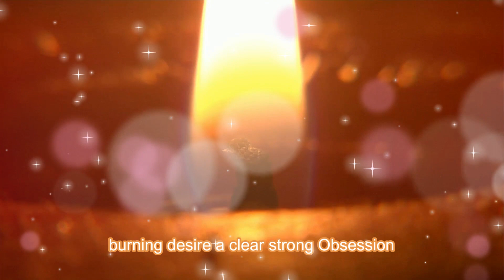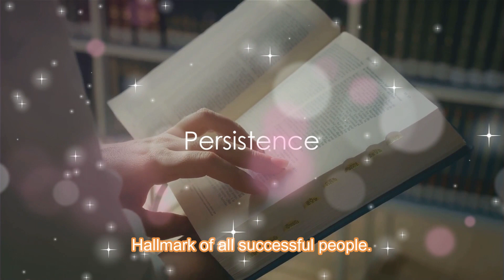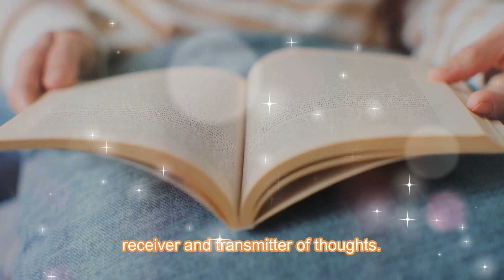🌟Unlock Prosperity in Just 3 Minutes with Napoleon Hill's 'Think and Grow Rich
🌟 Can You Really Unlock Prosperity in Just 3 Minutes with Napoleon Hill's 'Think and Grow Rich'?

📚 Dive into the Timeless Wisdom of Napoleon Hill

"Think and Grow Rich," a seminal work in the self-help genre by Napoleon Hill, offers a profound exploration of success and personal development. Published in 1937, this book continues to inspire millions. Here's a concise summary of its transformative principles:

Desire: The Starting Point of All Achievement

Understand the power of a burning obsession and clear, specific desires as the foundation of success.
Faith: Visualization and Belief in Attainment of Desire

Embrace faith as a cornerstone, using positive affirmations to strengthen belief in your goals.
Autosuggestion: Influencing the Subconscious Mind

Learn to harness the power of autosuggestion to direct your subconscious towards your objectives.
Specialized Knowledge: Personal Experiences or Observations

Recognize the value of specific knowledge gained through experience, mentorship, and self-education.
Imagination: The Workshop of the Mind

Explore the role of imagination, both synthetic and creative, as a vital tool in achieving success.
Organized Planning: The Crystallization of Desire into Action

Develop concrete plans and clear objectives to transform desires into tangible results.
Decision: Mastery of Procrastination

Cultivate the ability to make prompt decisions and stand by them to overcome indecision and procrastination.
Persistence: Sustained Effort Necessary to Induce Faith

Understand the importance of persistence in overcoming obstacles and maintaining the course towards your goal.
Power of the Master Mind: The Driving Force

Discover the strength of a "Master Mind" group for mutual support and encouragement.
The Mystery of Sex Transmutation: Channeling Sexual Energy

Explore the controversial yet integral concept of transmuting sexual energy into creative and productive outlets.
The Subconscious Mind: The Connecting Link

Learn about the subconscious mind's role as a bridge between thought and cosmic intelligence.
The Brain: A Broadcasting and Receiving Station for Thought

Delve into the brain's function as a thought transmitter and receiver.
The Sixth Sense: The Door to the Temple of Wisdom

Uncover the power of the "sixth sense" and its role in enhancing the other principles.
"Think and Grow Rich" transcends its title, offering not just a path to financial wealth but a comprehensive guide for personal development and self-improvement. It's a philosophy for success that continues to guide individuals in their pursuit of personal goals.

🚀 Embark on Your Journey to Success
Join us as we delve into each of these principles, offering insights and practical applications. Your journey to unlocking prosperity starts here!